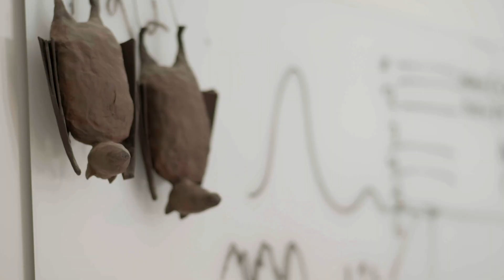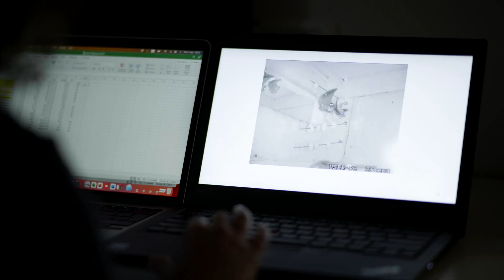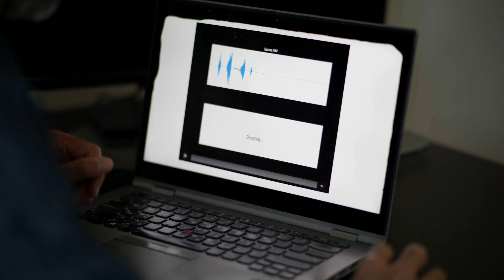How artificial intelligence is helping scientists talk to animals - BBC News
Scientists are harnessing the power of artificial intelligence (AI) to decode animal languages.

Scientists in Israel are closer than ever to making two-way communication with another species more likely - by using AI to understand the language of bats.

“I’ve always dreamt of a Dolittle machine that will allow me to talk with animals”, said Professor Yossi Yovel of Tel Aviv University.

The team at Tel Aviv University created a large database of bat noises and videos, teaching AI how to differentiate between the different sounds. The Algorithm then matched the sounds with specific social interactions captured on film.

Adi Rachum from Tel Aviv University said, “in the end the computer will be able to speak the language, to understand what they say to each other”.